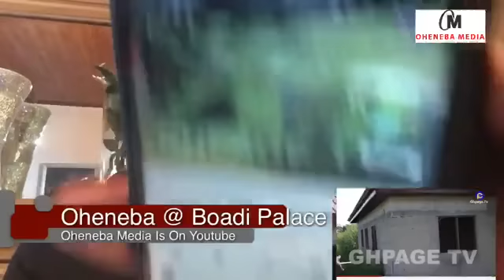Rightful owners of acclaimed properties of Hoahi pops up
Oheneba media oadi Hoahi